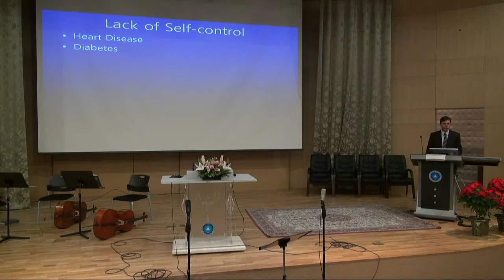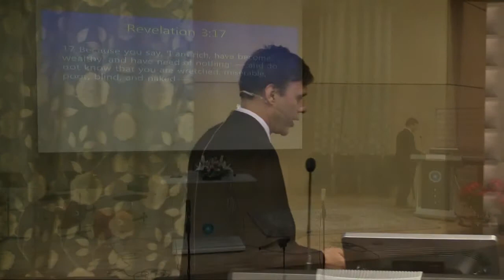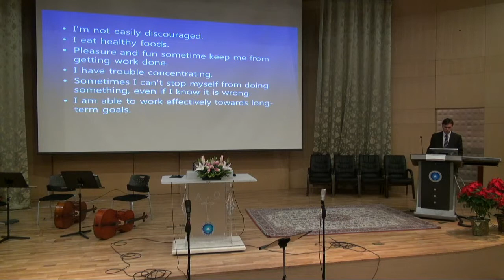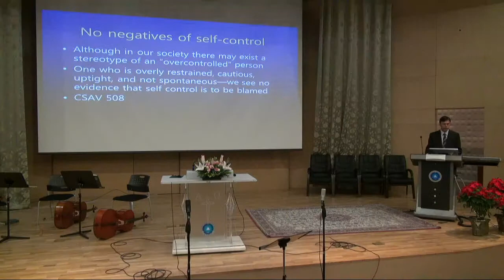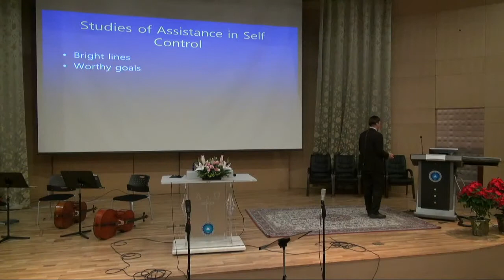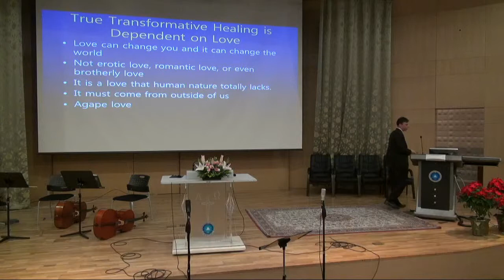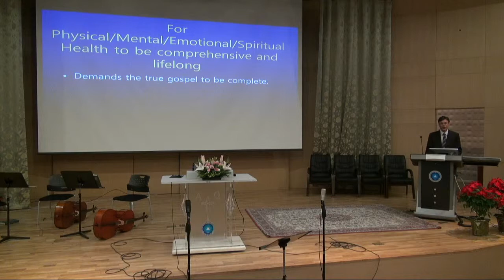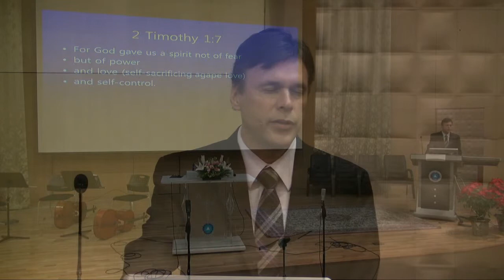Self Control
Allen Lloyd 03 -  In Korea